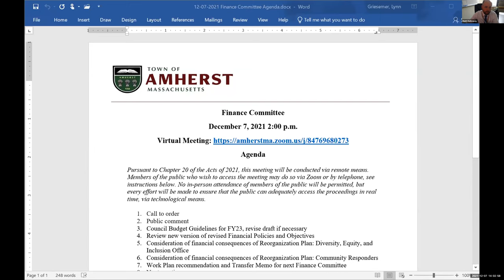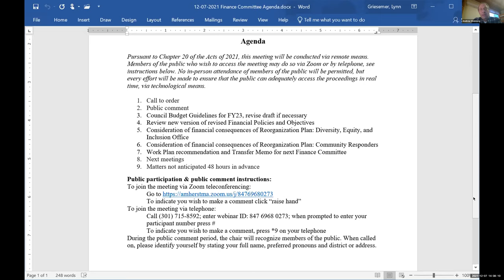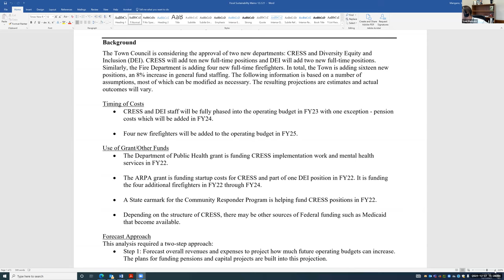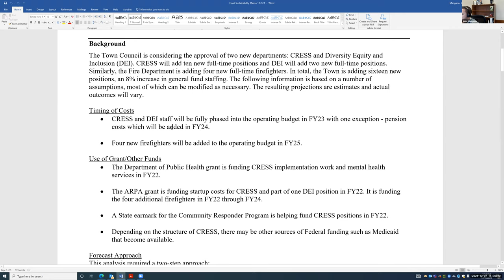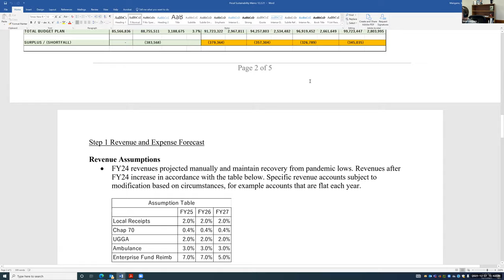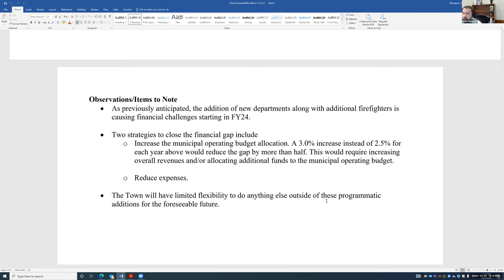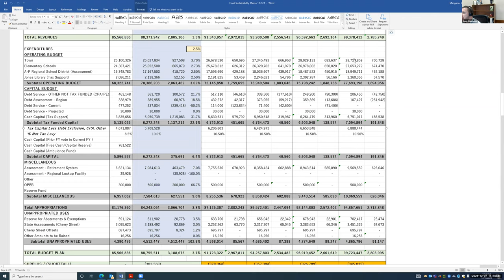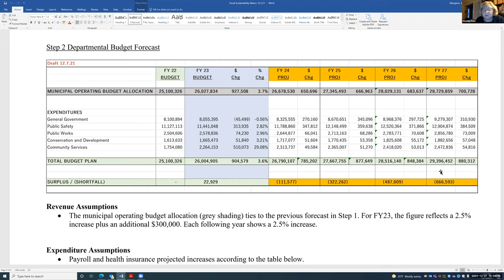Finance Committee Dec 7, 2021